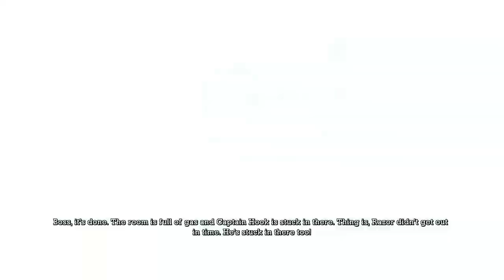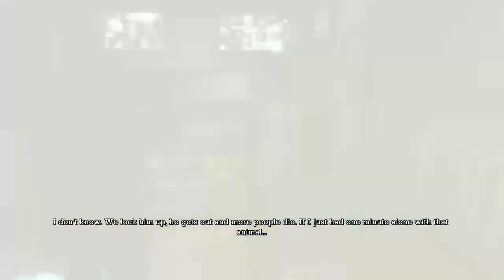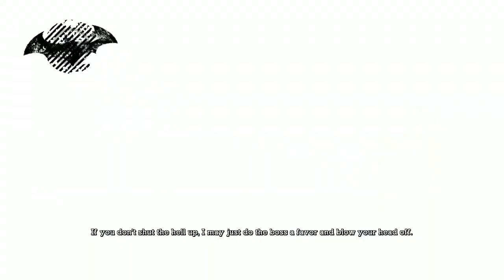Batman Arkham Asylum - Part 6 - A Fearsome Opponent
About Game:
Batman: Arkham Asylum is a 2009 action-adventure game developed by Rocksteady Studios and published by Eidos Interactive in conjunction with Warner Bros. Interactive Entertainment. Based on the DC Comics superhero Batman and written by veteran Batman writer Paul Dini, Arkham Asylum was inspired by the long-running comic book mythos. In the game's main storyline, Batman battles his archenemy, the Joker, who instigates an elaborate plot to seize control of Arkham Asylum, trap Batman inside with many of his incarcerated foes, and threaten Gotham City with hidden bombs.